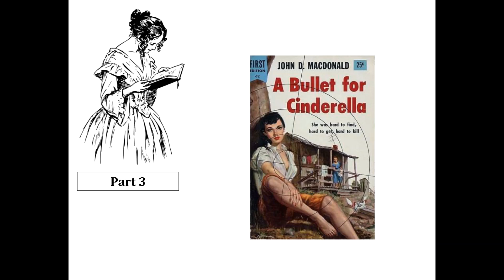Bullet For Cinderella Part 3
Tal Howard has returns home from a Korean prisoner-of-war camp, he can’t help feeling that something’s missing. Desperate for a thrill as much as a big payday, Tal heads for the sleepy village in upstate New York where, a dying pal once assured him, buried treasure awaits . . . if Tal can find the girl who can lead him to it. Another stranger in town, a man Tal recognizes instantly: Earl Fitzmartin, a cold, mysterious loner who terrorized him and the other POWs. Now this psychopath is watching Tal’s every move—and waiting to strike.